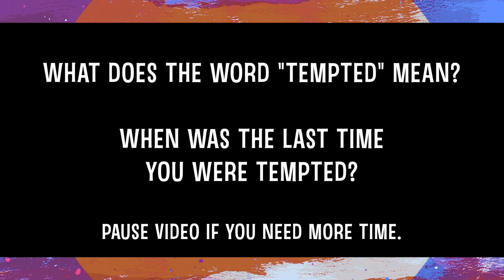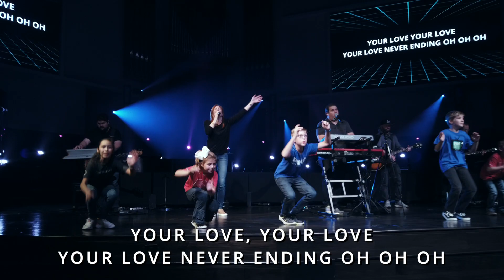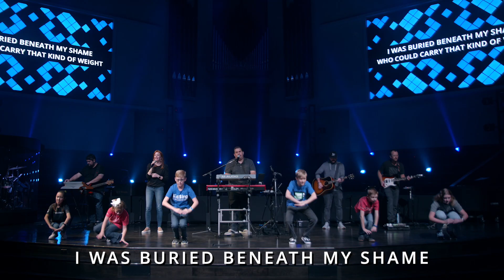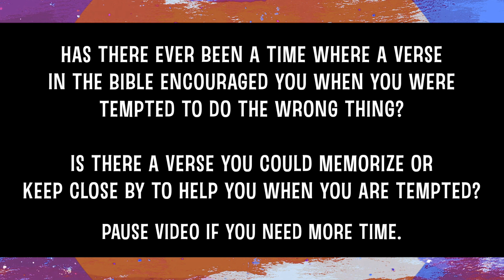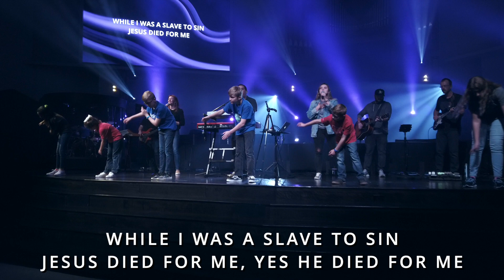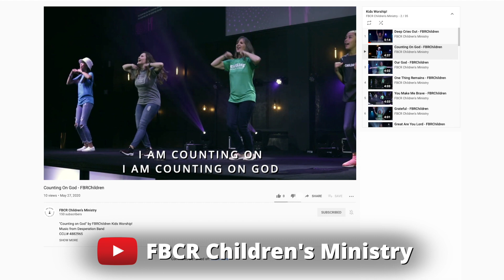FBCR Kids Worship | October 4, 2020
Sing, dance, and worship with us during Kids Worship!